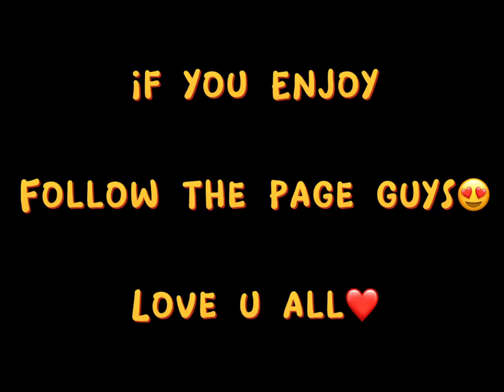Galat Scene Ho Gya Mere Sath 🥺 !